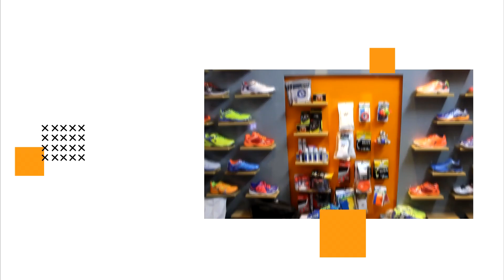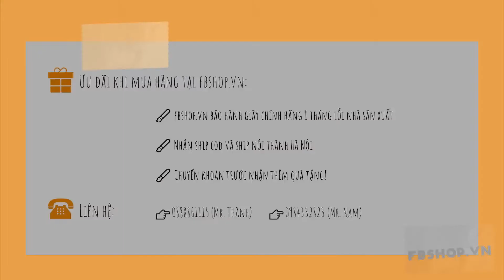GIÀY CẦU LÔNG KAWASAKI K137 [FBSHOP.VN]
Giày cầu lông Kawasaki K137 – mẫu giày trong series giày mới nhất năm 2017 của Kawasaki.

Giày Kawasaki là một trong số những dòng sản phẩm giày thể thao có thương hiệu nổi tiếng về chất lượng tốt, kiểu dáng sang trọng. Việc lựa chọn một chiếc giày thể thao chất lượng tốt có ý nghĩa vô cùng quan trọng đối với người tham gia chơi thể thao vận động cơ thể thường xuyên, đặc biệt là các tuyển thủ chuyên nghiệp. Chính vì vậy, chúng tôi xin giới thiệu đến các bạn mẫu giày K137 này.

Địa chỉ shop: số 9/70 ngõ 102 Trường Chinh, Đống Đa, Hà Nội.
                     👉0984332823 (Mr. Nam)